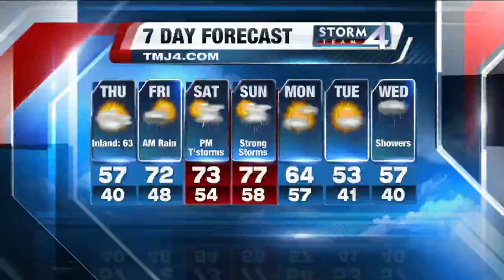Report: Amtrak train catches fire near downtown Milwaukee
Fire crews have gone to a scene in Milwaukee where there was a report of an Amtrak train catching fire.